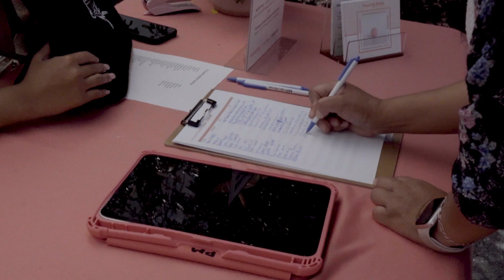"Together We're Greater" Fundraiser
In recent months we've seen way to many businesses that we know and love struggle to stay open. Not because they don't offer amazing products and services, but because of barriers like predatory leases, hidden property costs, big developers, unreasonable rent increases, etc.

This isn't just about one business navigating hardship. This impacts entire communities. Neighborhoods are left without green spaces, safe places, and opportunities to circulate dollars through their communities.

It's bigger than us. That's why we are partnering with the Black Cooperative Investment Fund and 4 local businesses for the "Together We're Greater" Fundraiser in support of The California Coffee Company, The Heart Dept, Lazy Rose Cafe, and The Plant Chica.

Our goal is to raise $100k by Sep 30 to be split evenly between each business. Visit ProsperityMarketLA.com to contribute and learn more about the initiative.

ProsperityMarketLA.com